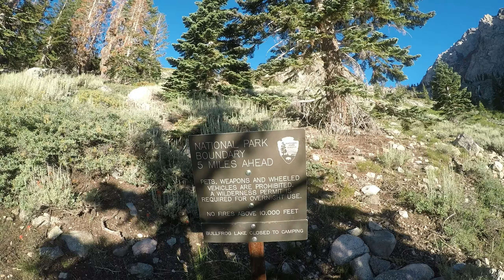Onion Valley Short Hike Part 1 : Gilbert Lake (Eastern Sierra, Near Independence. CA)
I highlight the short hike to Gilbert Lake from Onion Valley on the Kearsarge Pass Trail. I chat with backpackers and a hiker on the way.